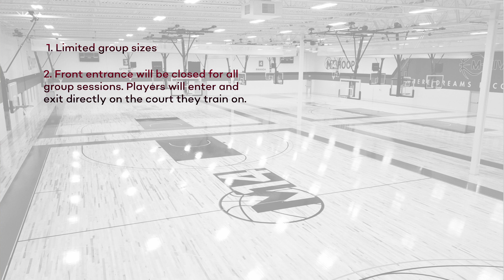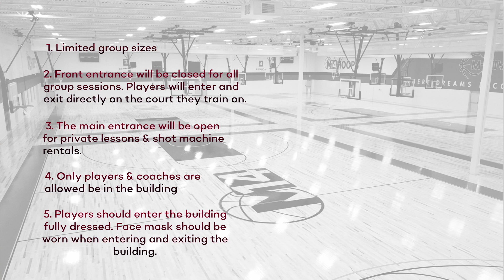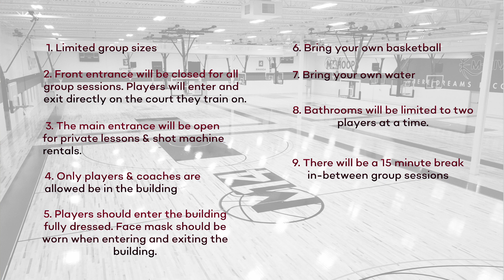M14HOOPS: Facility Reopen Guidelines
Check out M14hoops New Facility Guidelines to ensure parent, player and staff safety!